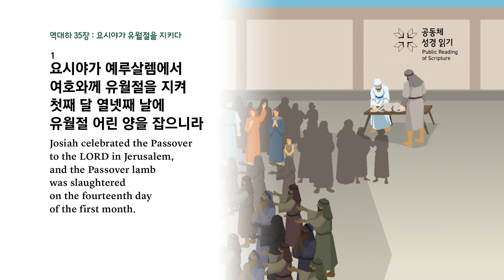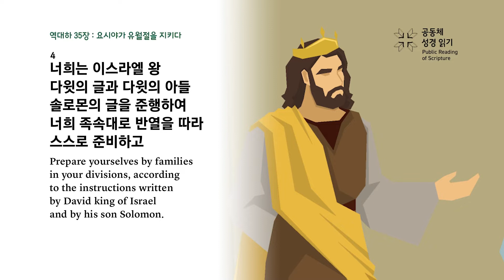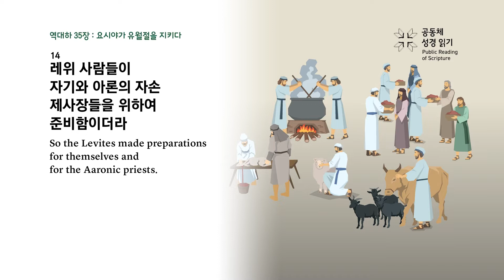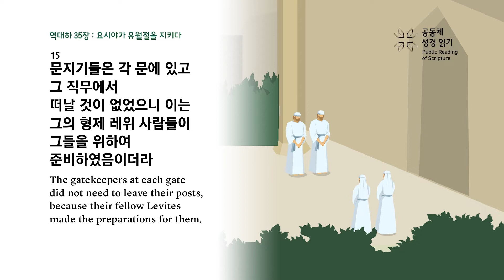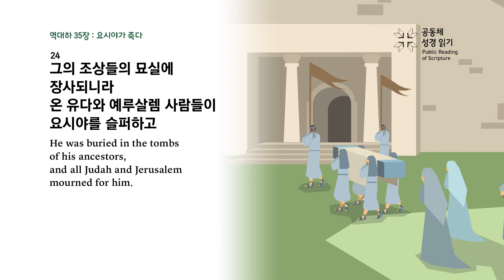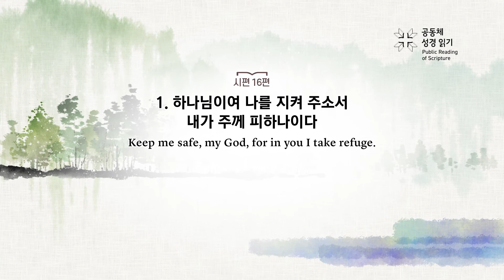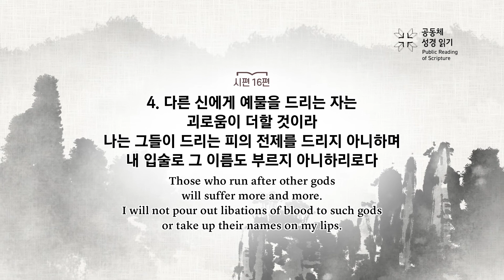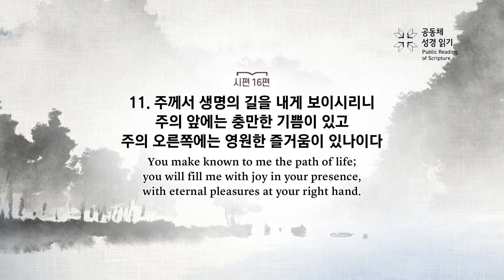PRS가정예배_92주차_주중 성경읽기 6일차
역대하 35장